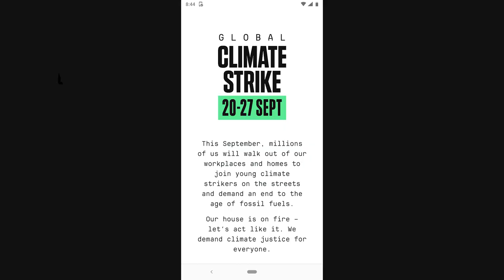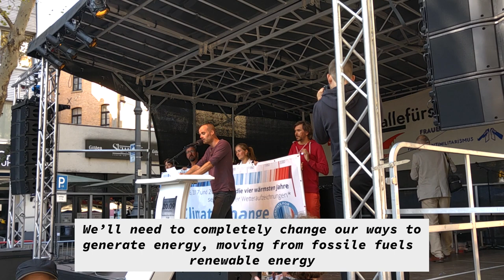#087 - Climate Strike (Cologne)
My impressions from the global climate strike on Friday, September 20th, in Cologne - take action and enjoy!

Videos (almost) every other Sunday

Equipment:

Cut and post-processing - Adobe Premiere Rush
Thumbnail - Adobe Photoshop Express
Camera - Nokia 9

Blue so Blue, by Fritz Scheyhing, used with permission